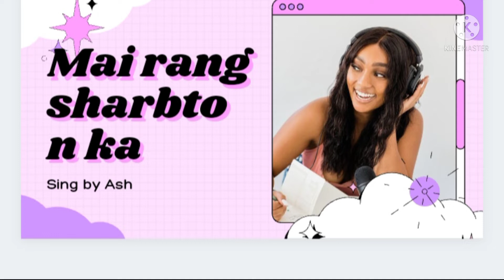Mai rang sharbton ka